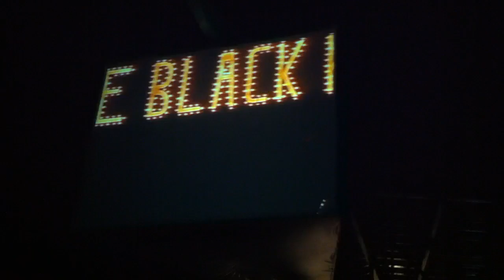The Black Keys "Your Touch"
Summerfest 2011